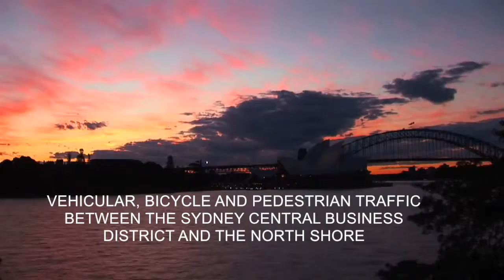RE2 iMovie - Chai Jian Yi (Syndey Discovery)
This video is about RE2 iMovie - Chai Jian Yi (Syndey Discovery)